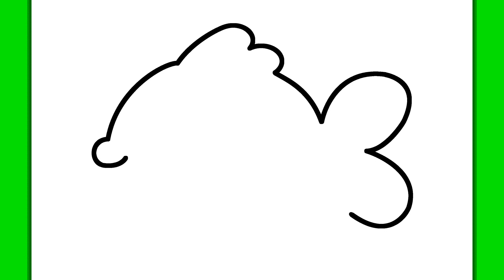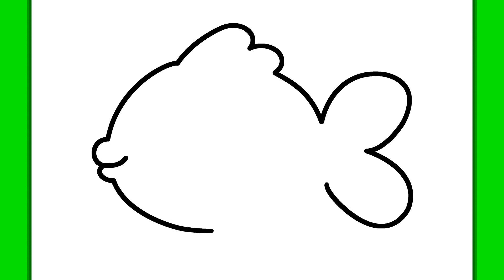COMMENT DESSINER UN POISSON POUR LE JOUR DU POISSON D'AVRIL | Dessins faciles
Le premier jour du mois d'avril, on célèbre dans de nombreux pays le poisson d'avril et on dessine un poisson pour le fêter. Comment le poisson d'avril est-il célébré dans votre pays ? Faites-le moi savoir dans un commentaire !